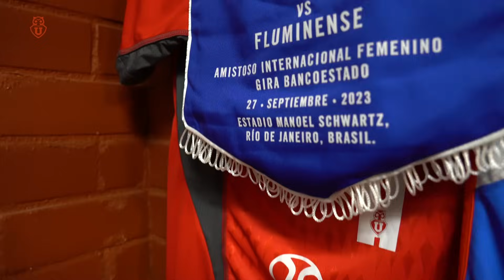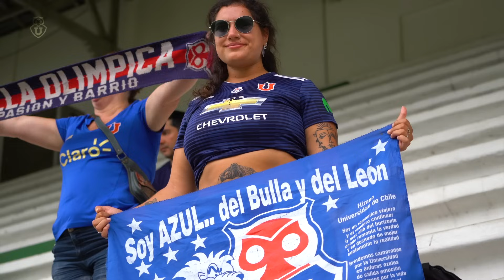FLUMINENSE 🆚 U DE CHILE GiraBancoEstado | Amistoso Internacional en Río de Janeiro 🇧🇷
En el marco de la GiraBancoEstado, visitamos a Fluminense para disputar un amistoso internacional con el objetivo de preparar nuestro próximo desafío en la Copa Libertadores Femenina. El encuentro terminó 1-0 a favor de las locales, con gol de penal. Los detalles a continuación.